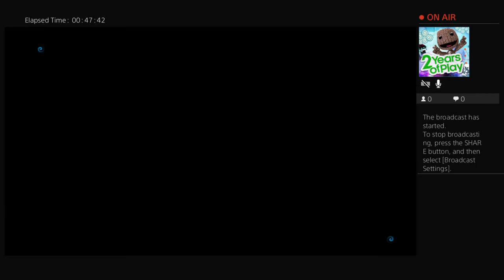Skylander imaginators gameplay part 7